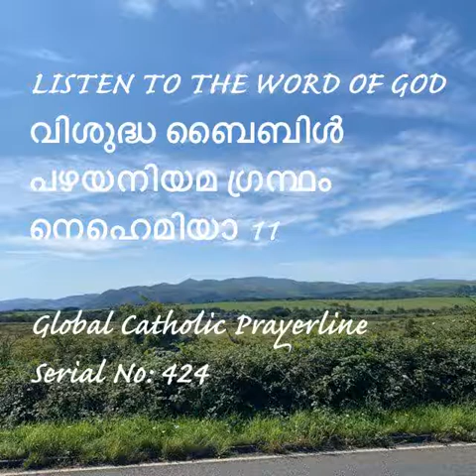Nehemiah 11-നെഹെമിയാ 11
Nehemiah 11
നെഹെമിയാ 11